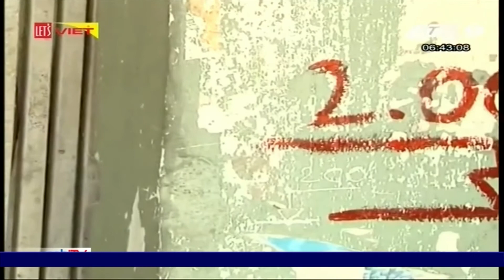VIETV Viet Nam Thanh Toi Tinh July 14 2017